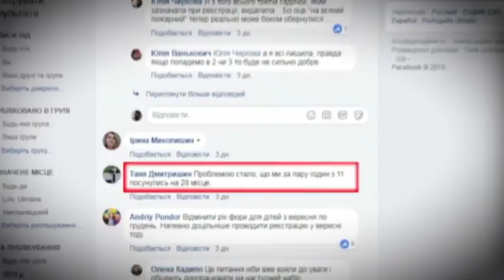ПІДЕ ВАША ДИТИНА ДО ДИТСАДКА ЧИ ПРОСТО "ВИЛЕТИТЬ" ІЗ ЕЛЕКТРОННОЇ ЧЕРГИ?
Це питання у Львові вирішує лише один телефонний дзвінок!
Шокуючу правду про недитячу корупцію в управлінні освіти розповіла гість "Акценту" із Тетяною Юркевич, завідувач дитсадка № 42 Наталя Заранська.